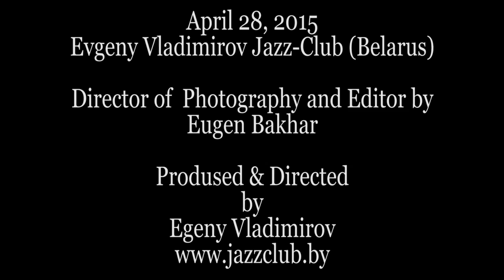“Patches” Stewart & Evgeny Vladimirov JAZZinMINSK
Maestro Belarussian jazz Evgeny Vladimirov - trombone, vocal & Michael “Patches” Stewart (USA) - trumpet, vocal
Ensemble "JazzinMinsk "
Play The "Basin Street Blues".
Live @ Evgeny Vladimirov Jazz-Club in Minsk, April 28, 2015